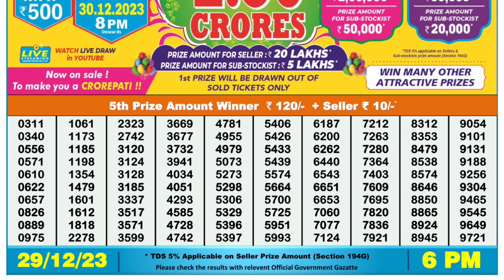🔴 Lottery Sambad Live 06:00pm 29/12/23 Day Nagaland State Dear Lottery Result Pdf Download